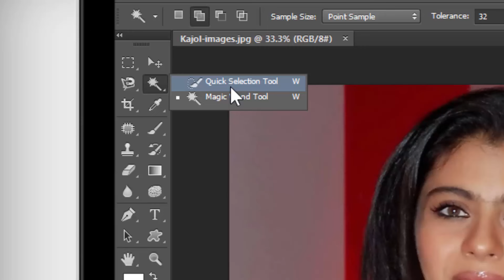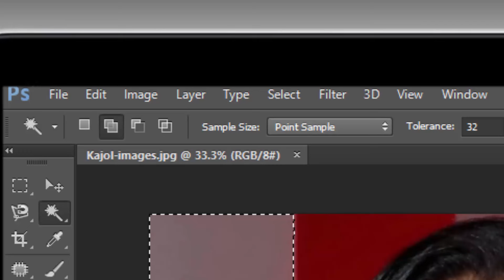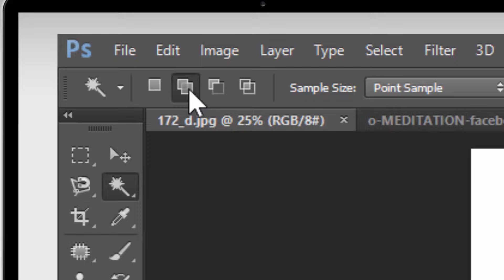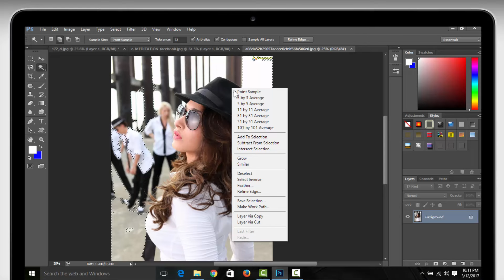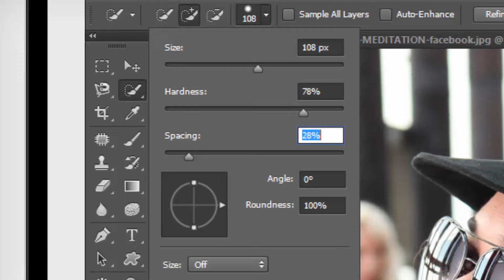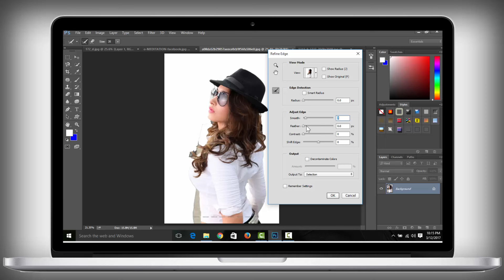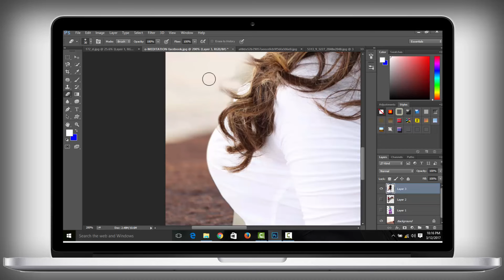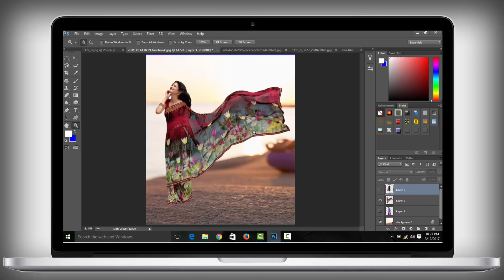How To Make Quick selection in photoshop.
How to make quickly selection in photoshop.

open your photoshop after open your photoshop go to your toolbar and select "magic wand tool" and click on solid background after press these shortkey " Ctrl + Shift +i "  so now get your perfect selection also press " Ctrl + J "  ok i hope you can make quickly selection in photoshop,

also use the tool " Quick Selection tool"

the tool is very easy and usefull  open your image and select quick tool and little draw you mouse after selection on your image.